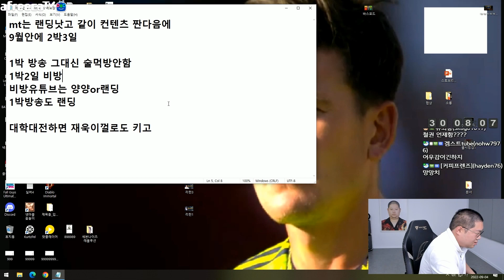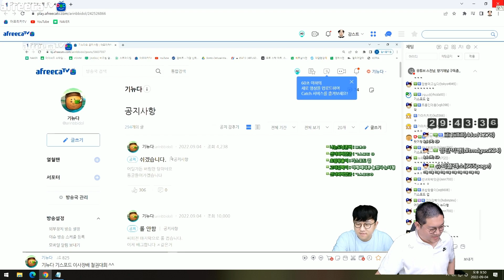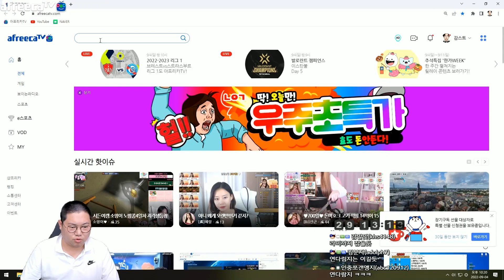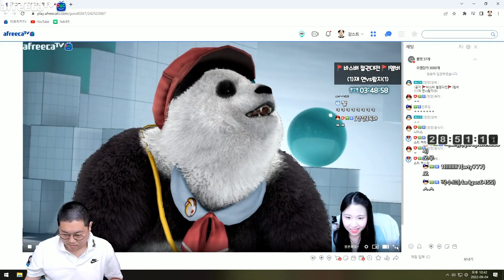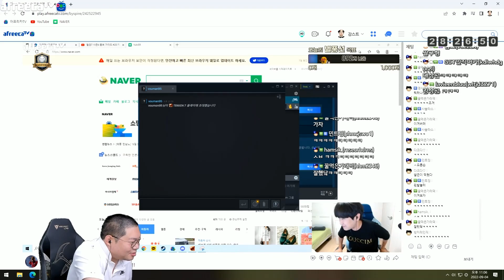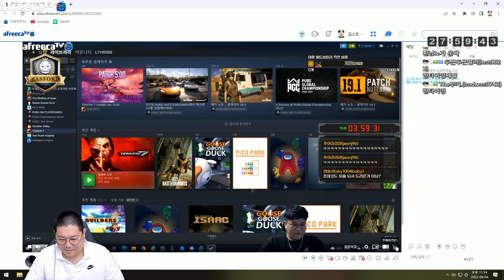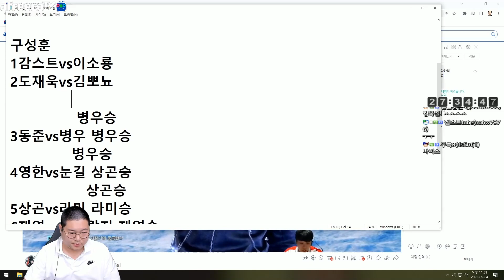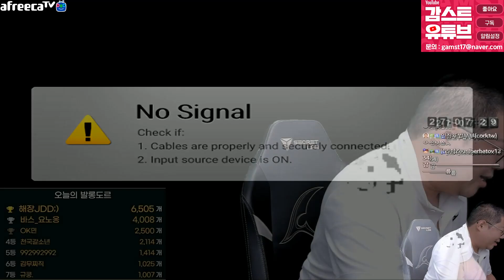감스트 상금 300만원!! 바스포드 철권 내전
00:00 시작
00:27 바스포드 디코
25:31 팀선택
35:52 1경기 슬돌vs기뉴다
47:53 2경기 재연vs기뉴다
58:42 3경기 재연vs연다람지
1:20:47 4경기 재연vs라미
1:32:17 5경기 상곤vs라미
1:39:02 6경기 상곤vs눈길
1:52:01 7경기 상곤vs병우
2:01:52 8경기 영한vs병우
2:08:40 9경기 동준vs병우
2:16:59 10경기 재욱vs병우
2:25:40 11경기 재욱vs뽀뇨
2:37:30 12경기 재욱vs소룡
2:43:30 마지막경기 감스트vs소룡